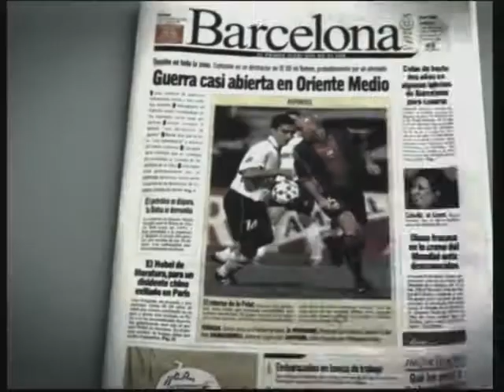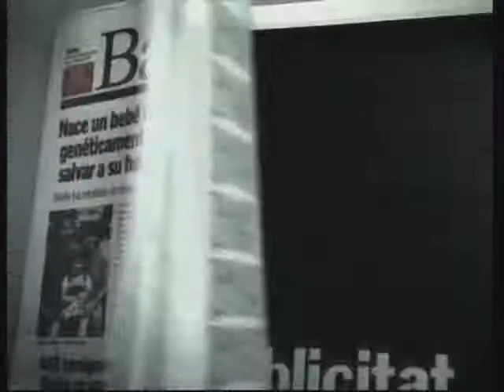[Anuncio 2001] Barcelona y M@s: El Primer Diario que no se Vende